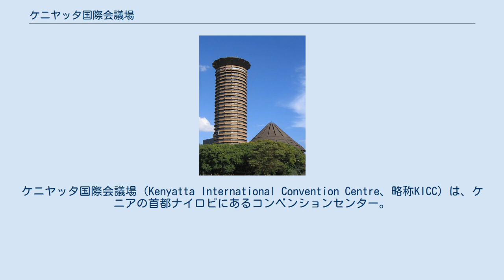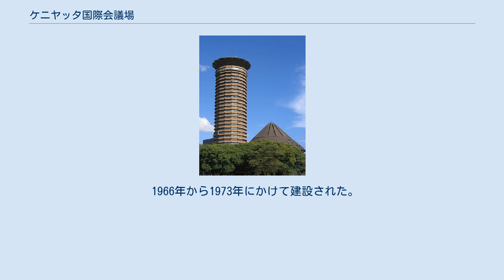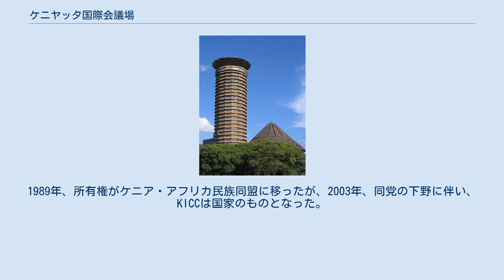ケニヤッタ国際会議場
ケニヤッタ国際会議場（Kenyatta International Convention Centre、略称KICC）は、ケニアの首都ナイロビにあるコンベンションセンター。
特徴的な外観により、ナイロビのシンボルとなっている。
 30階建て、高さは105m。
東アフリカ最大のコンベンションセンターであり、アフリカ関連の国際会議が多く開催される。
円形会議場は800人収容。
 ナイロビの中心街に位置し、官庁や高級ホテルからのアクセスが至便である。
 1966年から1973年にかけて建設された。
1974年に開業し、当時のケニア・アフリカ民族同盟党首にしてケニア大統領、ジョモ・ケニヤッタの名がつけられた。
1989年、所有権がケニア・アフリカ民族同盟に移ったが、2003年、同党の下野に伴い、KICCは国家のものとなった。